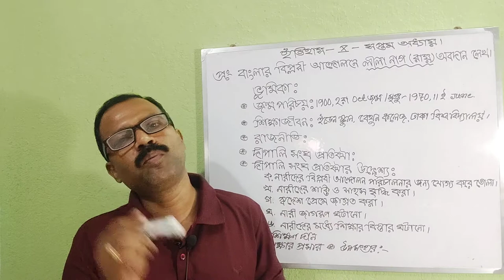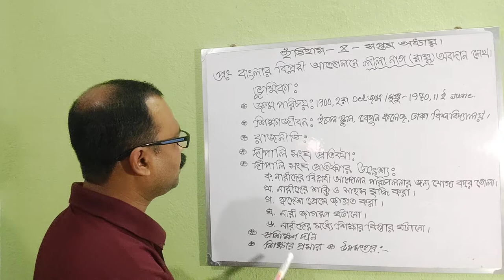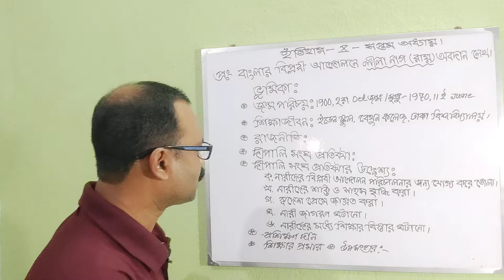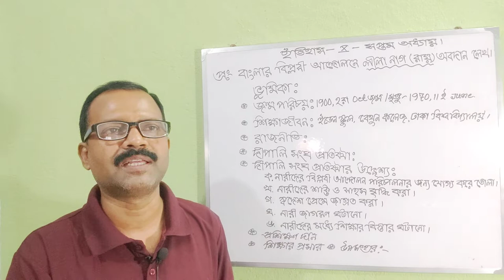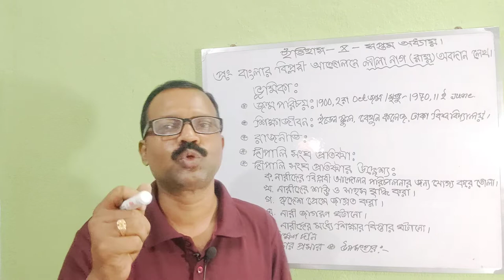Dipali Songha : Bangla Biplob Andolan Nila Nag er Abodan ||7th Lesson || Full Explain 💥